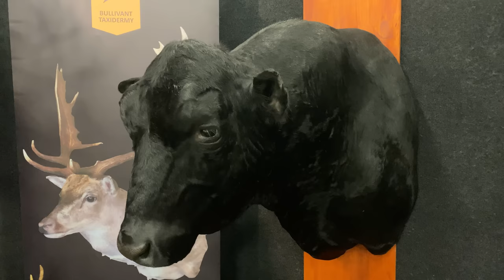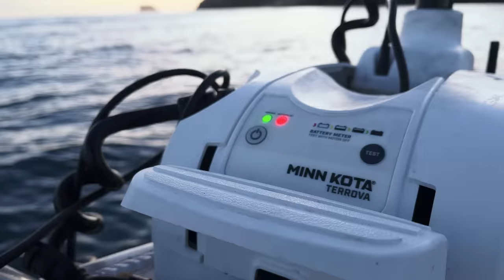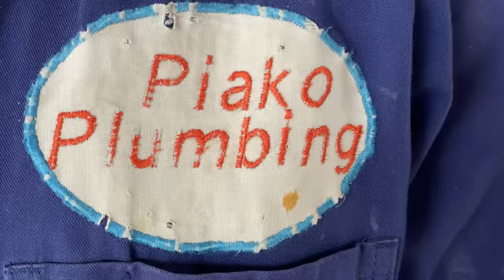Surface Explosion on a Sluggo, Soft Plastic Lure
A few weeks back while fishing Milan had an opportunity to set a hook in a huge yellowtail kingfish. The kingfish smashed 2 live baits off the surface in spectacular fashion, however, Milan didn’t hook the fish! Ever since that day Milan has kept a constant eye on the weather trying to find a day with similar conditions - same tides, same time of the day, and using the same live bait. Then the plan was to head back to the same spot in the hopes to see that same big kingfish again and have another crack at landing him.

Chur Chur my brothers and sisters! Thank you all so very very much for watching The Lateral Line.

Bio

Welcome to The Lateral Line, an online fishing show presented by Milan Radonich and Nathan O’Hearn, 2 best mates better described as brothers. They both have a genuine love and respect for everything that New Zealands outdoors has to offer.

The Lateral Line is all about being out in the wide open spaces with good mates, for days at a time, soaking in New Zealand’s beautiful scenery, laughing out loud, and having as much fun as possible while trying to catch something to cook and eat. Throw in a few big Yellowtail Kingfish and the odd big Snapper and the boys are living their best lives.

Milan and Nathan have been fishing together for over 15 years and had always dreamed about having a custom-built boat that would suit them and their fishing style perfectly. Danye at Marco Boats in their hometown Morrinsville has quite literally made that dream a reality. He took all the ideas the boys had and built a boat with the model name Sojourn. Sojourn meaning “a short stay”.